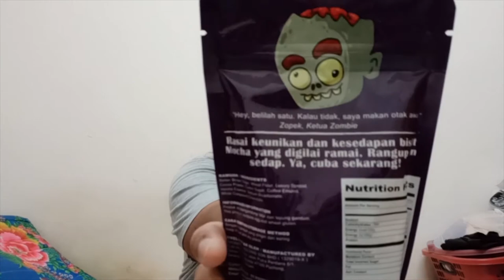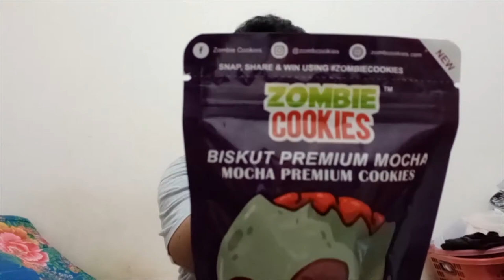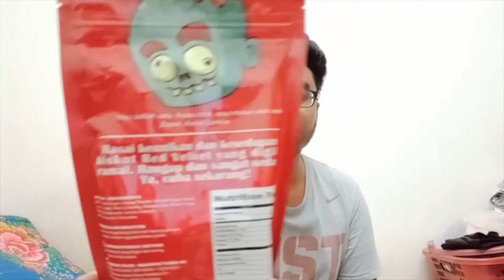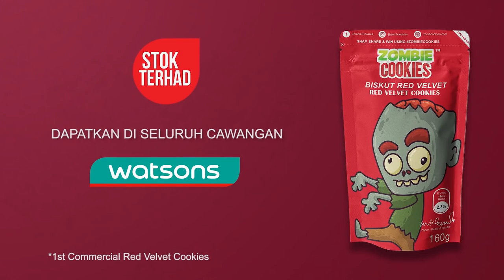REVIEW | ZOMBIE COOKIES | ( TERENGGANU MALAYSIA ) [ A N O K G A N U N G ]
Assalammualaikum awok – awok mung, selamat kembali ke channel A N O K  G A N U N G htag hidupmestiadacabaran. Ok awok -awok mung pada video kali ni, aku nak review 1 prodak makanan daripada ZOMBIE COOKIES.Alhamdulillah rasanya sedap & rangup sangat.Awok -awok mung boleh cuba sendiri dengan oder dengan aku,no contact dibawah.So stay tune & enjoy this video.

PENGULAS  : ILYAS
INSTAGRAM ANOK GANUNG : A N O K G A N U N G
INSTAGRAM ILYAS : B R O K E N G A N U N G
CHANNEL REVIEW ZOMBIE COOKIES :
SAYA ADA MEMBUAT BISNES SEPERTI :

1.ZOMBIE COOKIES
2.GADGET
3.MEDICAL AKSESORI
4.FACEMASK
5.CHARGER
6.GAMES
7.TECHNOLOGY
8.AUDIO
9.ESPORT
10.MINYAK PEWANGI KERETA,RUANG TAMU & BILIK

MY EQUIPMENTS FOR YOUTUBE CHANNEL :
🎥CAMERA RECORD :  Oppo A31
💻EDITING VIDEO :  Adobe Premiere Pro CC 2018
🖼️THUMBNAIL VIDEO :  PixelLab & PicsArt
🔭TRIPOD STAND :  Tripod Aluminium Tripod  Stand For Phone
🎙️  Mic :  Mic BOYA BY-M1